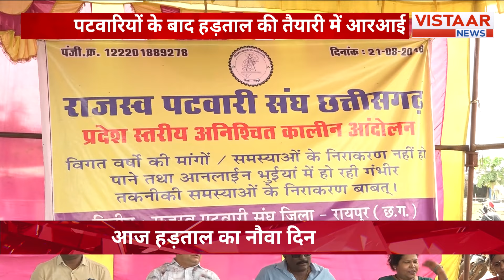Raipur : लालपुर और कमल विहार में हो रहे अपराध से परेशान लोग अवैध डेरा बस्ती को हटाने की कर रहे मांग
रायपुर के लालपुर और कमल विहार के लोगों ने किया चक्काजाम...अवैध देवर डेरा बस्ती को हटाने की कर रहे हैं मांग...डेरा के लोगों पर आए दिन मारपीट-लूटपाट का आरोप...बीती रात भी स्थानीय लोगों से हुई मारपीट...दो घायल युवक ICU में हैं भर्ती.

Residents in Lalpur and Kamal Vihar are demanding the removal of an illegal settlement to address the rising crime issues in Raipur. Watch this video to learn more about the community's plea for action.